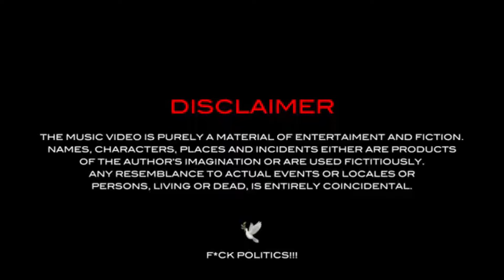TSB ft. OPT - DRILL RU 2 (SYMPHONY REMIX)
DRILL RU 2 SYMPHONY REMIX